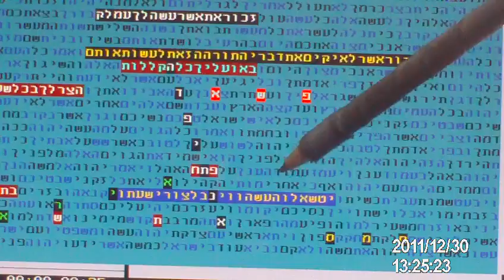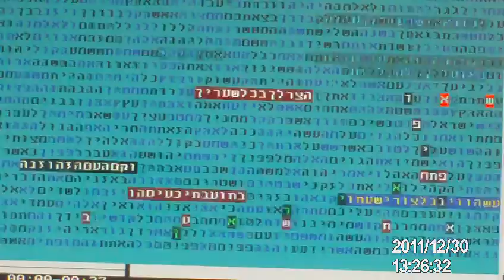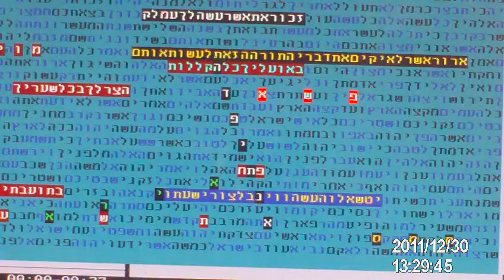Intifada in 5772? in Israel in bible code Glazerson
bible code about the intifada in israel